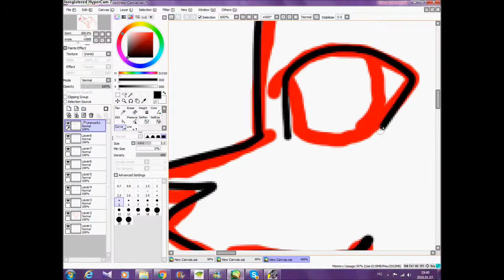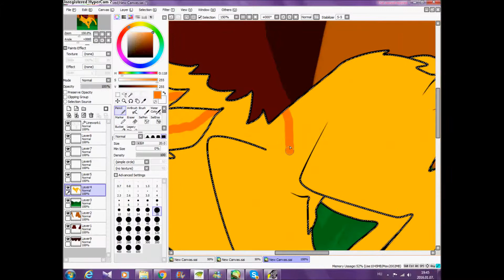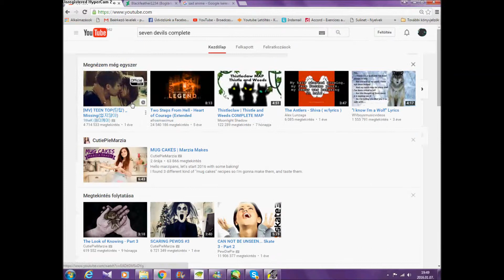Request from Putin xD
Yes xD Putin xD
He is my classmate xD
He's real name is Bence

Soooooooooooooooooooooooooooooooooo
I used PaintToolSAI, MovieMaker and Hypercam 2

I reeeeaaaaaaaaly hope you like it